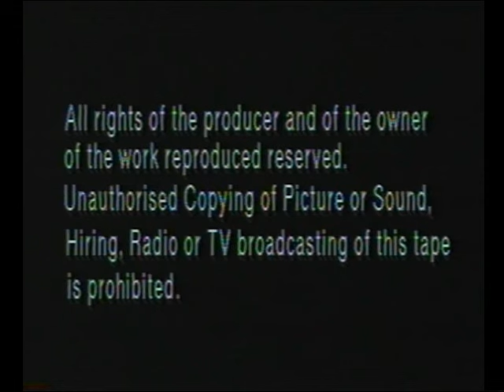National Gospel Celebration 1992. New Testament Church of God (NTCG), National Youth Convention.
0:00 - Intro
01:20 - New "T" Choir
18:12 - Source of Light
39:17 - Rev John Grey
48:46 - Leeds Choral
01:04:39 - Divine
01:17:49 - Vision with Millicent Stephenson
01:33:21 - Gregg Sisters
01:41:23 - Rev John Grey
01:57:49 - Mark Brown
02:22:43 - Rev John Grey
02:55:52 - Mass Choir
03:34:00 - Reprise